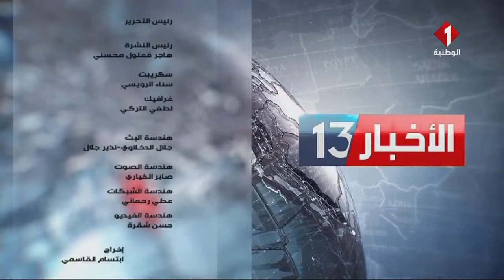نشرة الظهر للأخبار ليوم 10- 02- 2022